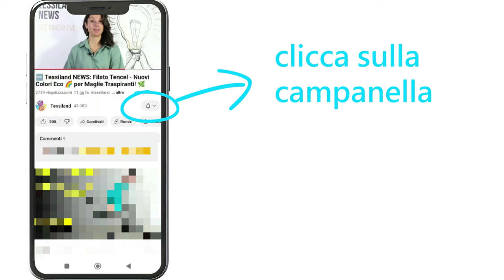Tessiland NEWS - Lo Stoppino Misto Lana che Trasforma i Tuoi Lavori a Maglia [NUOVI COLORI]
💝 Scopri i nuovi colori di un filato che ha conquistato le amanti del Crochet e del Knitting! Morbidezza e praticità in un unico gomitolo.
Il Filato Barry è lo stoppino misto lana perfetto per i tuoi progetti invernali. Con 30% lana per il calore e 70% acrilico per la praticità, questo filato da 100g ti regala 150 metri di infinite possibilità creative.
✨ Caratteristiche principali:

Composizione: 30% lana, 70% acrilico
Peso: 100 grammi
Lunghezza: 150 metri circa
Ferri consigliati: 6-8 mm
Uncinetto consigliato: 5-7 mm

👉 Ogni gomitolo è unico! La particolare struttura dello stoppino crea affascinanti variazioni ottiche di spessore tra i diversi colori, rendendo ogni tuo lavoro davvero speciale.
💡 Ideale per:

Maglioni oversize
Sciarpe voluminose
Cappelli e accessori invernali
Coperte e plaid